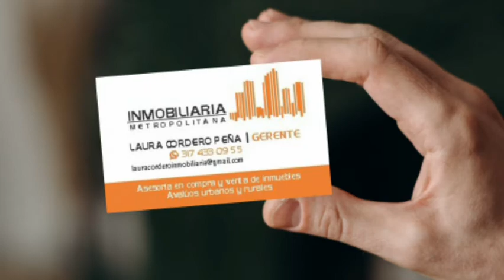SE VENDE APARTAMENTO EN LA FLORIDA CONDOMINIO CLUB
*FLORIDA CONDOMINIO CLUB*
* Dirección exacta: carrera 27a #122- 27 la Florida condominio club
*Vista Apto: zona de cañaveral
* Barrio: bosques de payador
* Antigüedad: 10 años
* Estrato: 4
* Area (m2): 98
* # Habitaciones : 3
* # Baños: 2
* Tipo de cocina: loft
* Estar de Tv: si
* N° parqueaderos: 1
* Locker: no
* # Ascensores: 2
* Habitado por : propietario

Descripción de zona social: piscina adultos y
niños, cancha de squash, gimnasio, sauna, turco, cancha múltiple, juegos de niños

*INFORMACIÓN FINANCIERA*
* Hipoteca
* Administración : $200.000
* Precio de venta :